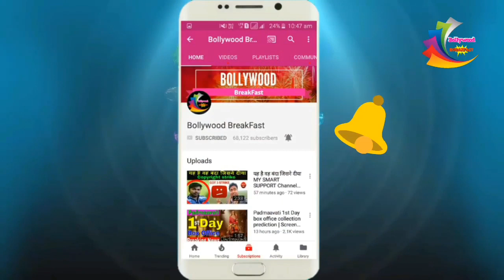धमाका बड़ा Salman के BHARAT में होंगे इतने गाने , Vishal Dadlani करेंगे Compose | Bharat movie first